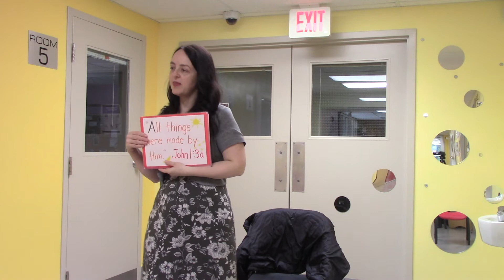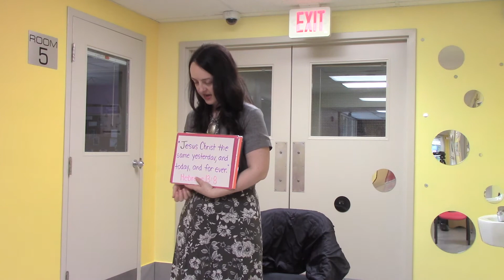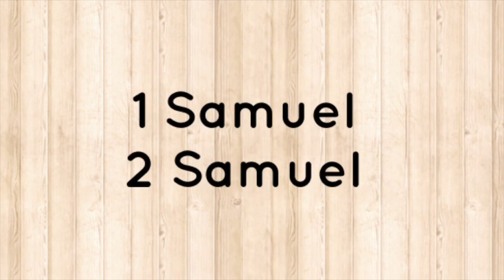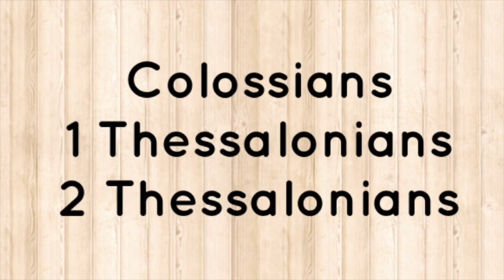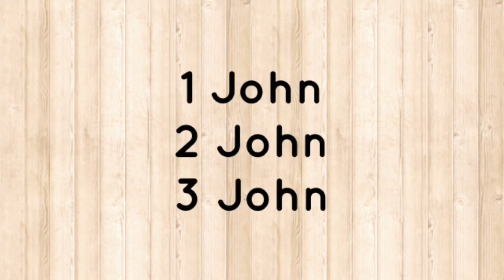Kids Church Online - Episode 3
Hey Kids!  Watch some of Mrs. Johnston's class from last Sunday, as well as our third creation science Bible lesson from Dr. Matt Whiteside (a professor at the Crown College in Powell, Tennessee).